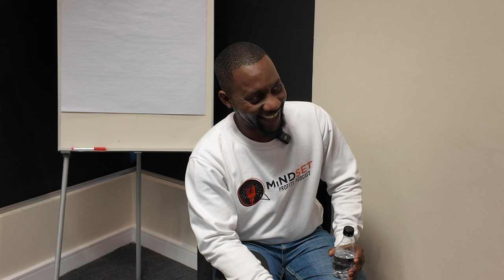Getting Shot Saved My Life and Career | A Gift behind Your Pain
In this inspiring episode of Mindset Profits Podcast, host Ntando sits down with Victor Rikotso, an entrepreneur whose life took a dramatic turn after he was shot. Instead of letting his disability define him, Bra Vic transformed his life and career, becoming a successful businessman and a source of inspiration for many. Tune in to hear his incredible story of resilience, mindset shifts, and how he turned a life-altering event into a stepping stone for great achievements.